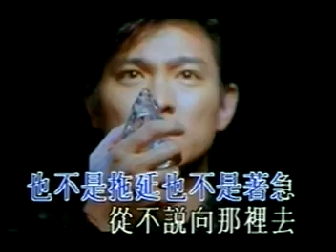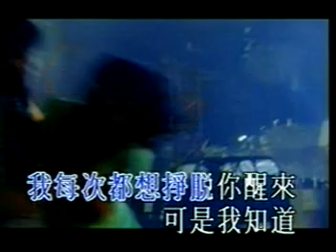劉德華-每次醒來